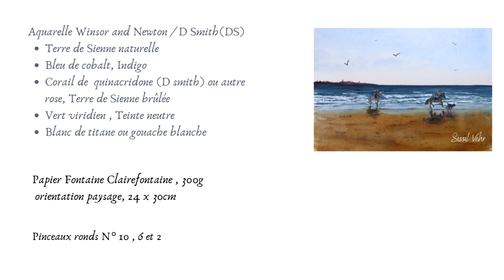Aquarelle : Cavaliers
Tutoriel  d'aquarelle : comment peindre une aquarelle d'après une photo

Pas à pas expliqué en temps réel

Pour apprendre et / ou progresser : tutoriels complets, en temps réel, expliqués étape par étape disponibles

Bonjour !